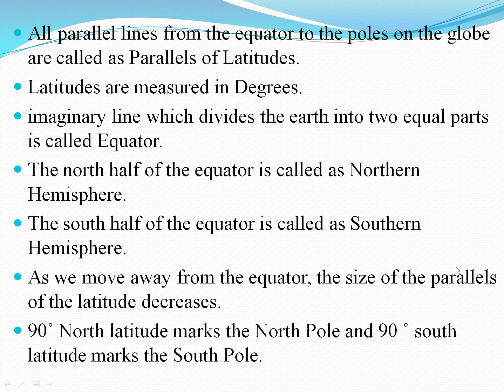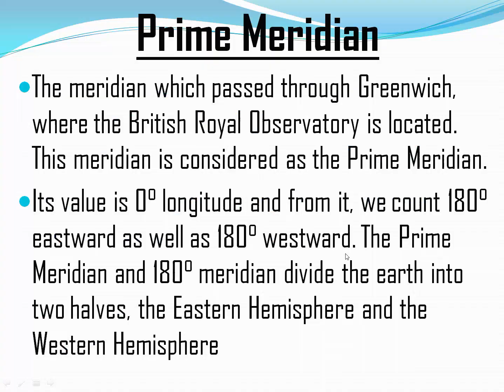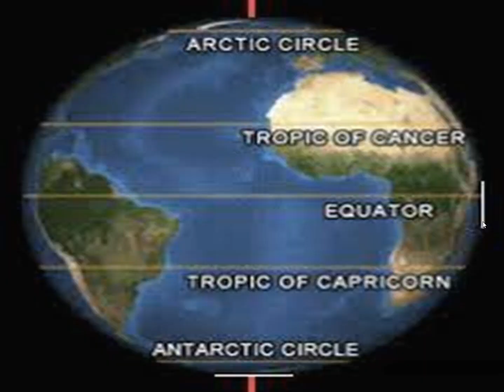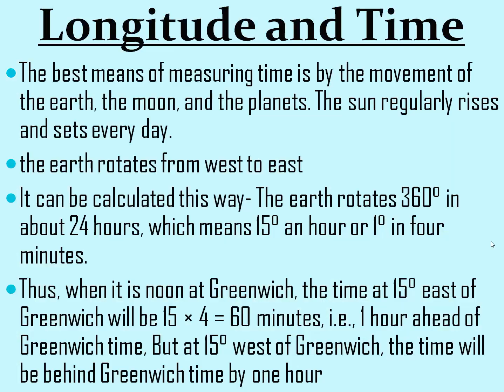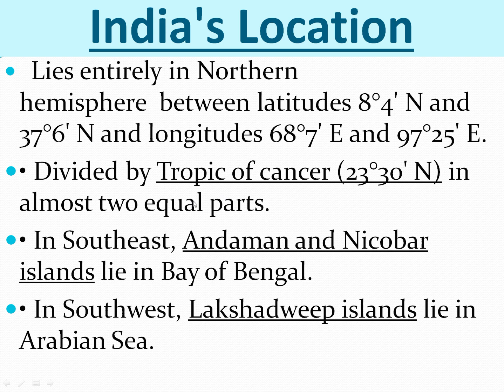INDIA SIZE AND LOCATION CLASS 9 PART 3/STUDY CENTRE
INDIA LATITUDINAL AND LONGITUDINAL EXTENT

for class 9 AND 10